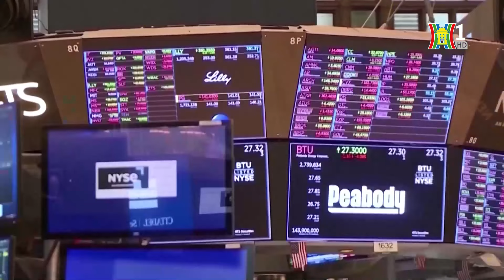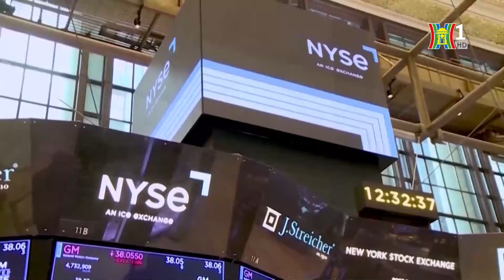Mỹ và Iran trước lằn ranh đối đầu quân sự | Thế giới toàn cảnh | Đài Hà Nội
Cuộc xung đột giữa Israel và Hamas đang có dấu hiệu lan rộng ra khu vực Trung Đông với nhiều mặt trận mới đan xen, khó lường, làm dấy lên nỗi lo về nguy cơ đối đầu giữa các cường quốc trong khu vực và thế giới tại 'chảo lửa' này. Cho đến nay, Mỹ và Iran vẫn tránh đối đầu trực tiếp với nhau. Tuy nhiên, các hành động quân sự “ăn miếng trả miếng” đang gia tăng tần suất trên khắp khu vực giữa một bên là lực lượng được Iran hậu thuẫn và bên kia là Mỹ, Israel và các đồng minh, cùng sự can thiệp trực tiếp của cả Iran và Mỹ ở Trung Đông trong những tuần gần đây đã làm gia tăng lo ngại “xung đột ủy nhiệm” có thể trở thành đối đầu trực tiếp.